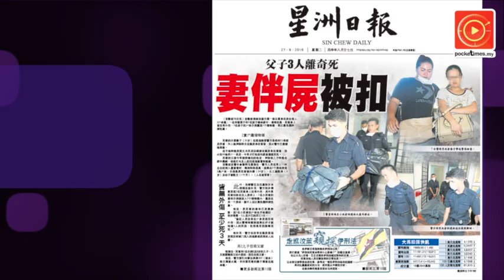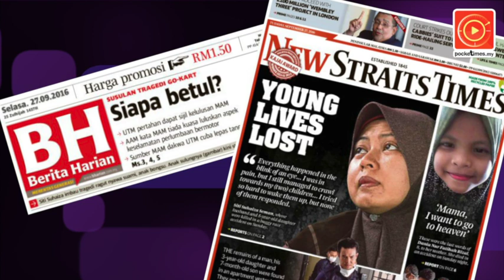巫青报警揪 “倒纳吉运动”企业家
巫青团执委阿尔曼阿兹哈点名两位企业家，背后资助“倒纳吉运动”。